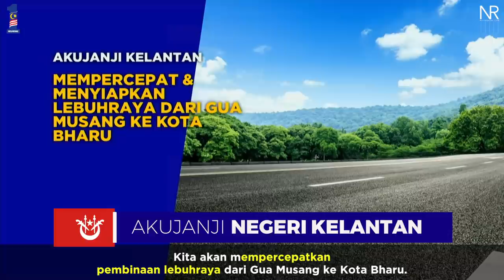Manifesto Barisan Nasional : Negeri Kelantan